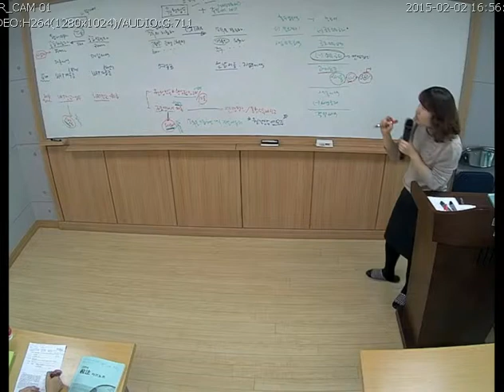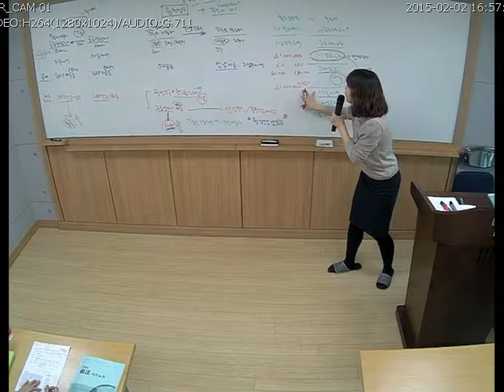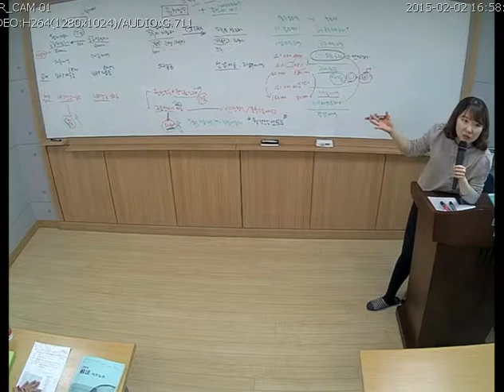[김하나세무사] 세액공제 개정의 의미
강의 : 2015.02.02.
태원세무경영아카데미 "리얼어카운텍스" 강의영상입니다.